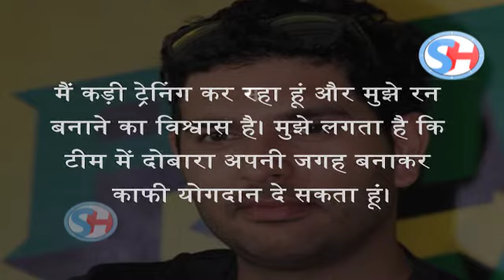जानिए कब होगी Yuvraj Singh-Suresh Raina की वापसी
Indian Cricketer Suresh Raina and Yuvraj Singh can make a comeback with DY Patil Tournament. As per the reports, many of the Cricketers are out from the match because of their Injuries which may lead to the entry of Raina and Yuvraj.